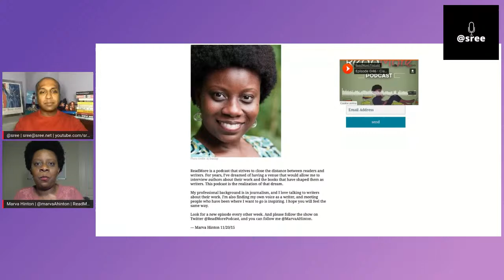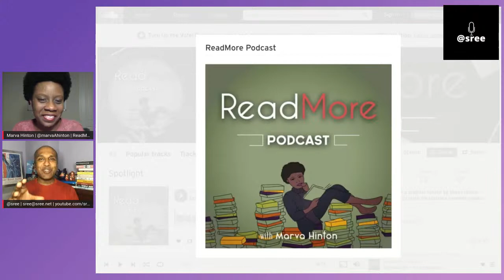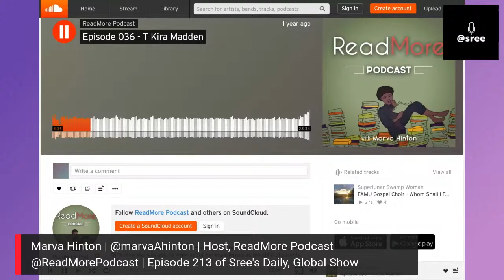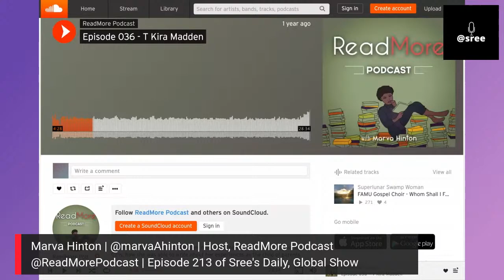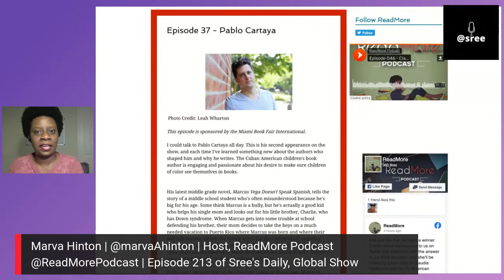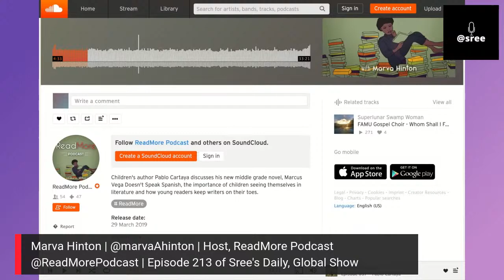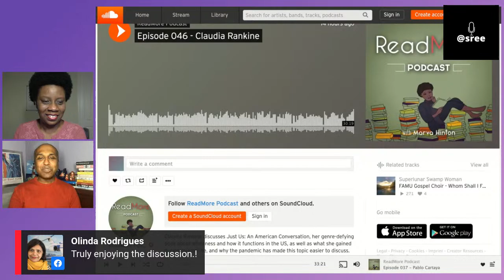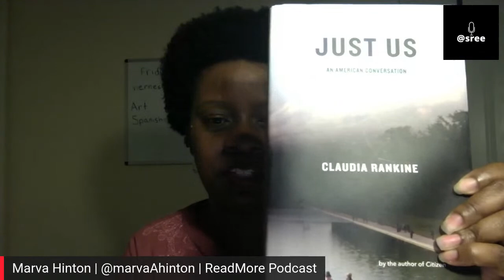Meet Marva Hinton! Episode #213 of @Sree's daily, global show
Meet Marva Hinton!

Marva Hinton is host of the Read More Podcast, in which she interviews authors about their work and the books that have shaped them as writers. We will discuss what she's learned, what she's reading and what's the state of books during the pandemic.